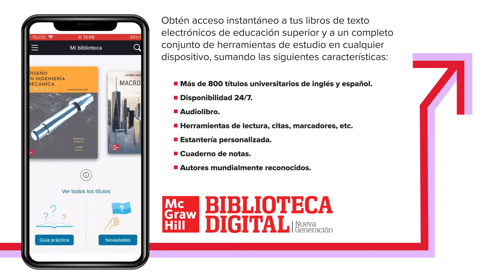Biblioteca Digital Nueva Generación - Aprendizaje de Vanguardia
La Biblioteca Digital de McGraw Hill crea y proporciona soluciones de aprendizaje para los estudiantes, enfocándonos en la calidad e innovación para todas las carreras.

Con nuestra Biblioteca Digital, su institución y todos sus usuarios: alumnos, profesores y administradores podrán tener acceso a la bibliografía completa, por colecciones o personalizada que McGraw-Hill tiene disponible.